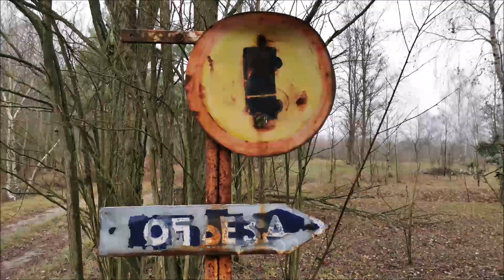GSSD A. L. | ГCBГ А. Л. | Lost Places